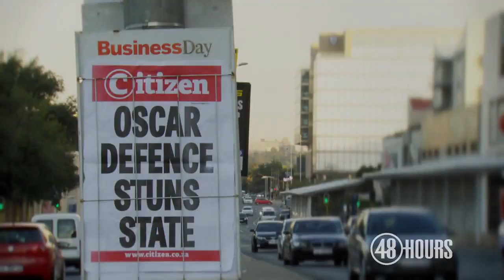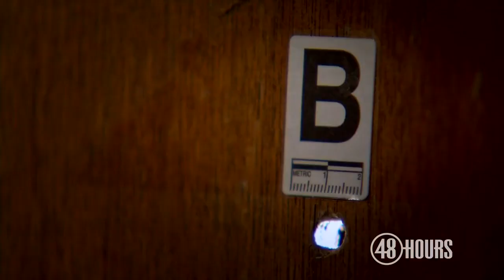Sneak peek: Oscar Pistorius: Shots in the Dark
Olympic hero Oscar Pistorius shot his girlfriend -- is he a murderer? His closest family friend speaks out in an all-new "48 Hours" airing Monday, June 16 at 10 p.m. ET/PT on CBS.